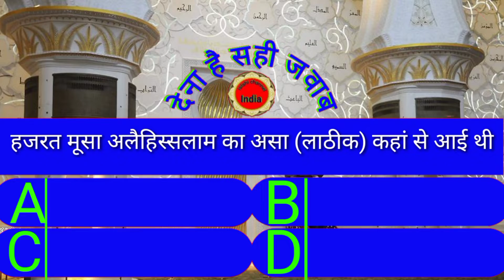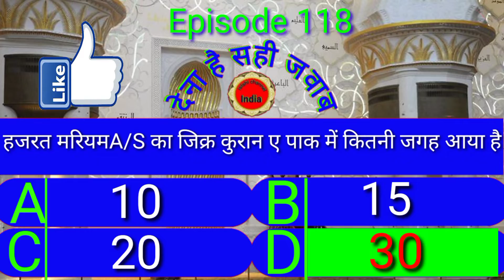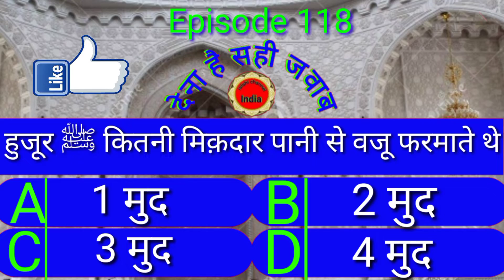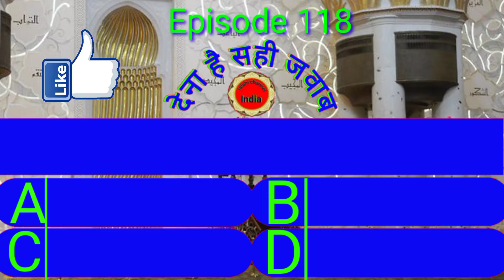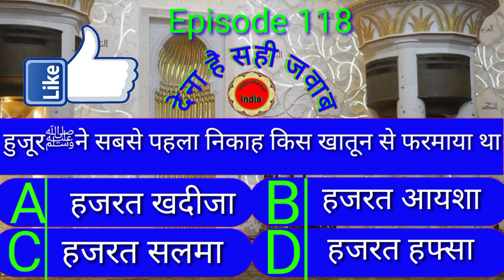Islamic common sense paheliyan in Urdu Deni Sawal aapke jawab 118 Kaun Banega jannati